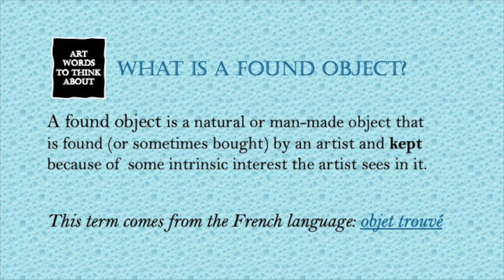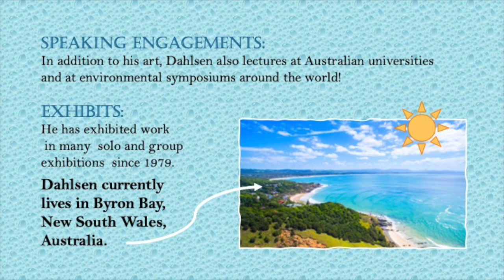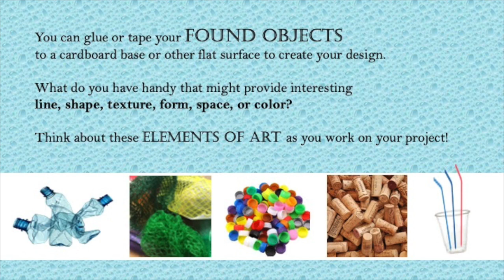Creative Outlet: John Dahlsen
For Creative Outlet this month, we're creating recycled collages inspired by Australian environmental artist John Dahlsen.